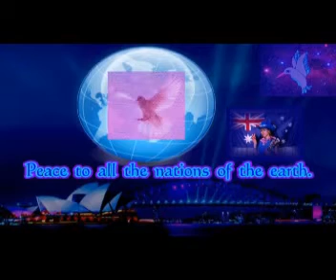MULTICULTURAL AUSTRALIA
Puppet show on Multicultural Australia.  Producer, Miss P. Vassallo is a school teacher, available for performances as Chloe the Clever Clown in libraries and Primary Schools.